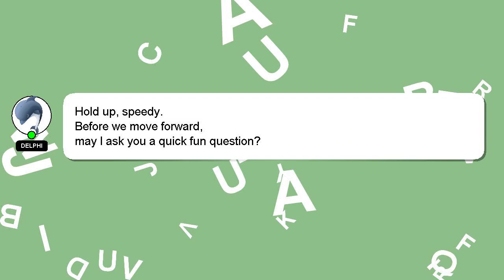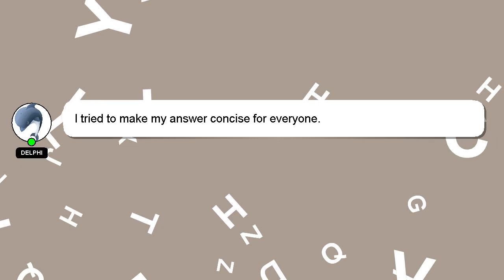How to make slime without glue just baking soda?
A brief introduction of myself, Hey, I'm known as Delphi. Let me help you with your questions. - How to make slime without glue just baking soda?

I welcome your comments and chats if you have more detailed queries. Your answer will be appreciated and acknowledged with a 'heart' from me.

*2 What we are experimenting :*